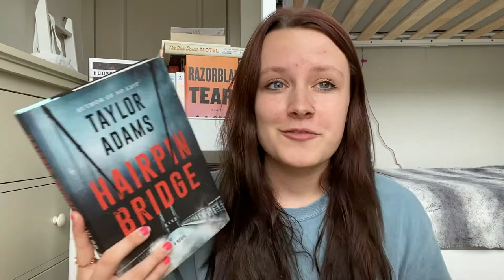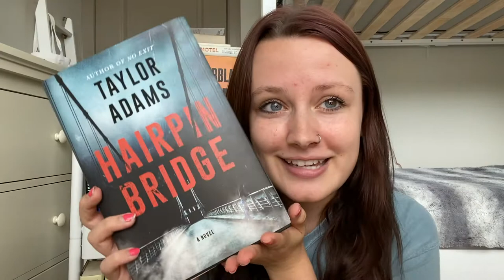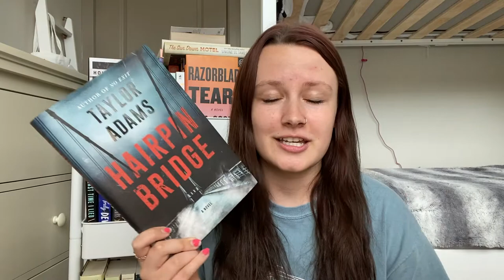unpopular opinion book review?👀 || reviewing HAIRPIN BRIDGE by taylor adams⭐️ [non-spoiler review]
hi, y'all! i hope you enjoy this review of HAIRPIN BRIDGE by taylor adams! i did some book reviews on my channel early last year but wasn't very good at them at the time. i'm bringing them back now though!

do you have any book reviews you want to see from me?

i did forget to mention in the video that there are a few trigger warnings in the book, such as murder, loss of loved one, graphic violence.

important!!